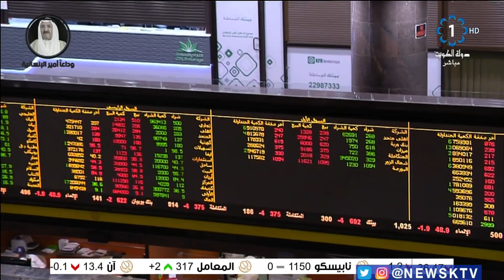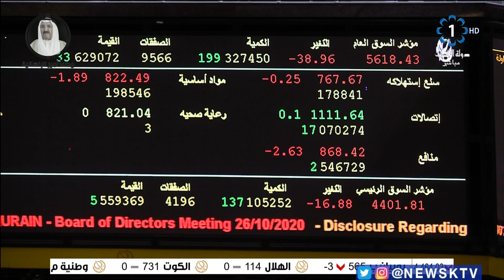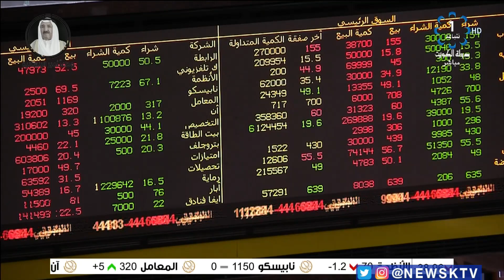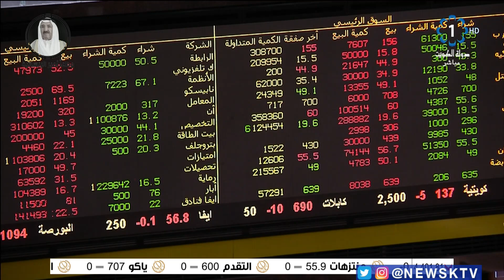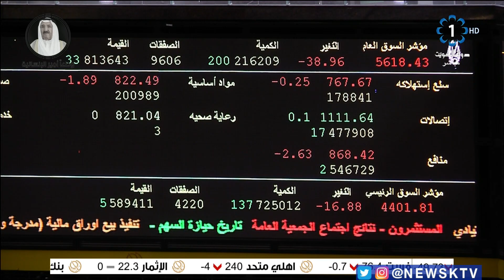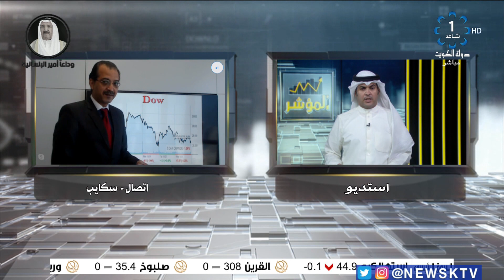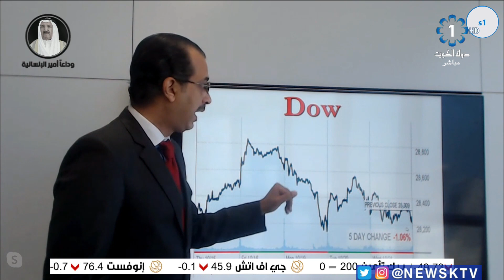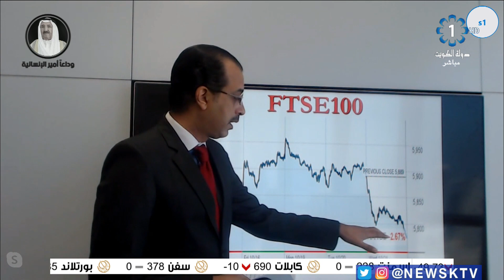برنامج المؤشر ختام جلسة اليوم - بورصة الكويت